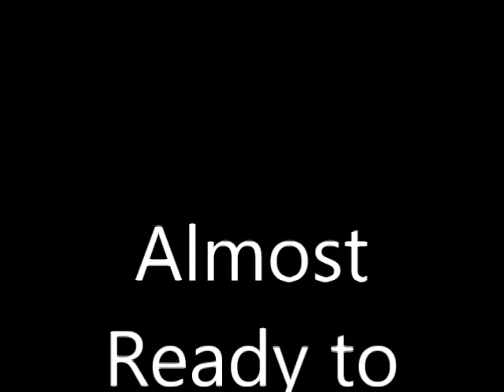Maddog's Flying A Banjo Build 9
I was surprised how reasonably you can get a good enough beginner open back banjo from Amazon.  A friend of mine bought one like this and played it for years and it held it’s tune great and was a perfect starter banjo, with a great price.  Good luck playing!

Here’s another real nice looking open back with a gig bag:

Thanks for supporting your local banjo players!

Banjo strings.   I prefer D’Addario but there’s lots of others.  These are medium:

D'Addario EJ55 Phosphor Bronze 5-String Banjo Strings, Medium, 10-23

I have also used Ernie Ball Earthwood 5-string Banjo 80/20 Bronze Loop End Frailing Set, .010 - .024

I do use Nylagut strings on a lot of my banjos too.  They all make different sounds..

Aquila New Nylgut AQ-1B Banjo Medium Tension DBGDG-Set of 5 (4th Red Series String)

ON my short neck banjos it’s not unusual to use compensated bridges for third string better tuning.

Grover 5/8 Compensated Banjo Bridge (77)

You can get it in all sizes, or just sand one down from the bottom to fit.

I was pleasantly surprised to find that Amazon now offers a good selection of banjo heads too.

 • Remo P-190 WeatherKing Standard Banjo Head - 11-inch

Remo Banjo Head, Fiberskyn, 11-inch Diameter, Low Colla

Get your Ryobi 18-Volt ONE+ Brushless Drywall Screw Gun from Amazon at a good price here

Or get the combo pack here:

Also a great deal.   I’ve used the heck out of these things and they work great!

Here’s just the gun if you already have the batteries and chargers:

I also like my Ryobi 15 Amp 7-1/4 in. Corded Circular Saw with Laser Light and Tool Bag You can get one here.

I’ve used this Skill Saw also, worked well for me.

• SKIL 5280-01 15-Amp 7-1/4-Inch Circular Saw with Single Beam Laser Guide

But my all time favorite has been the Makita circular saw:

Love this one even better.

Another tool I use a lot in construction is an air stapler with a longish staple, like this one.  Oh so handy for cedar shingles and all sorts of things.

Surebonder 9600AK Pneumatic Heavy Duty Standard T-50 Type Stapler Kit, 1/4-Inch - 9/16-Inch, 7-Piece

Or if you want real quality, BOSTITCH SX1838K 18-Gauge Narrow-Crown Stapler